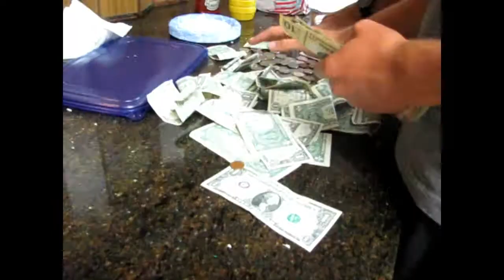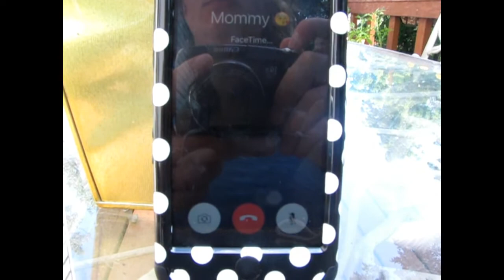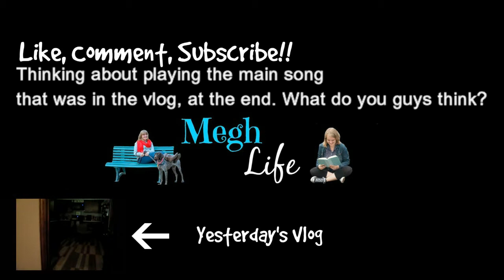DOUBLE VLOG: EPIC POOL PARTY!!!! - 6/17/16 & 6/18/16